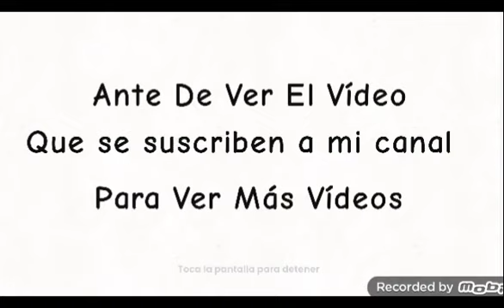Amphibia - Anne Grita De Ira